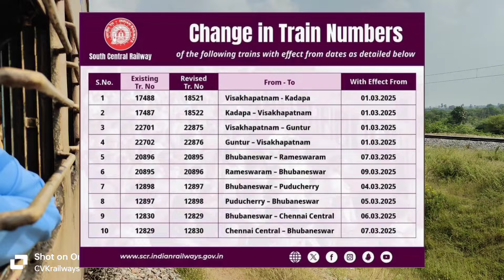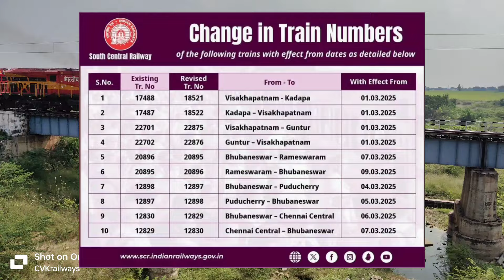తిరుమల ఎక్స్ ప్రెస్ రైలు నంబర్లలో మార్పు||Revised Train Numbers In ECoR|Tirumala Express|Bhubaneswar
Revised Train Numbers In East Coast Railway Zone||తూర్పు కోస్తా రైల్వే లో రైలు నంబర్లలో మార్పు

ఇందులో తిరుమల ఎక్స్ ప్రెస్ ఇంకా
ఉదయ్ మరియు భువనేశ్వర్ రైళ్లు ఉన్నాయి

- Revise చేసిన నంబర్లు ఇంటి ఎప్పటి నుండి అమల్లోకి వస్తాయి?
పూర్తి వివరాలు